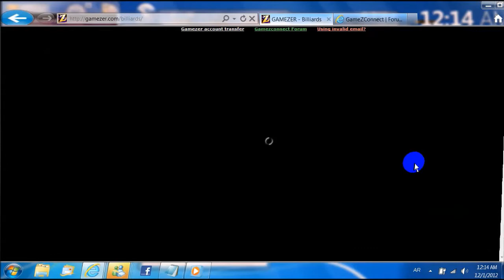GameZer Community room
GameZer Community challenges in Group Room  pass:1111 ID :GameZer Community